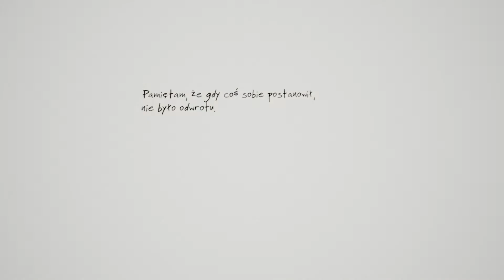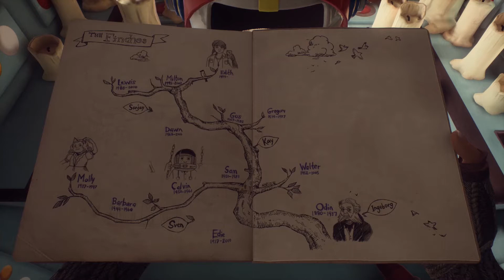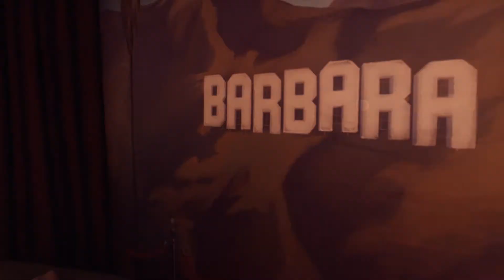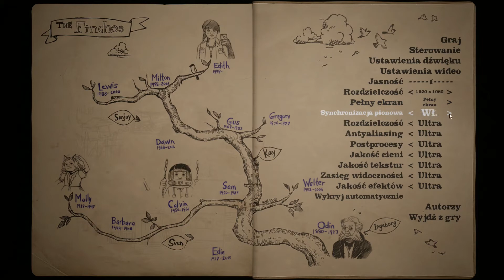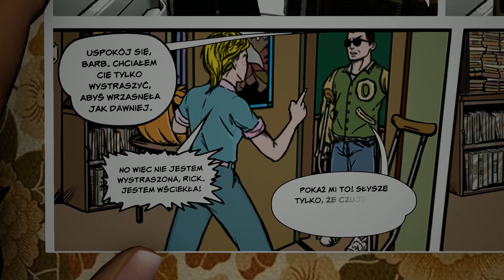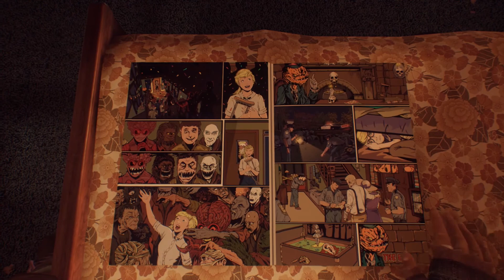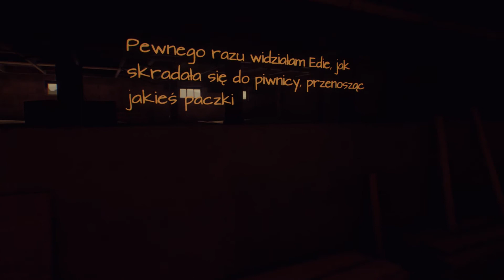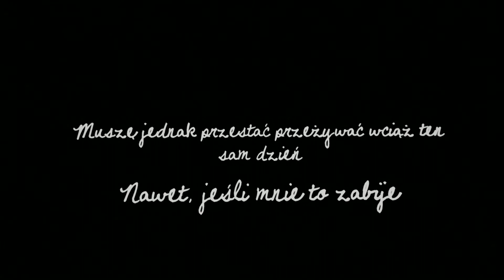Zagrajmy w What Remains Of Edith Finch PL (03) Cóż Za Historie (gameplay pl)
Nietypowa gra przygodowa, stanowiąca zbiór krótkich historii w klimatach weird fiction, opowiadających o losach poszczególnych członków pewnej amerykańskiej rodziny obarczonej tajemniczą klątwą. Celem tytułowej bohaterki Edith Finch jest odkrycie głęboko skrywanych rodzinnych sekretów i ustalenie, dlaczego spośród wszystkich jej krewnych tylko ona pozostała przy życiu.